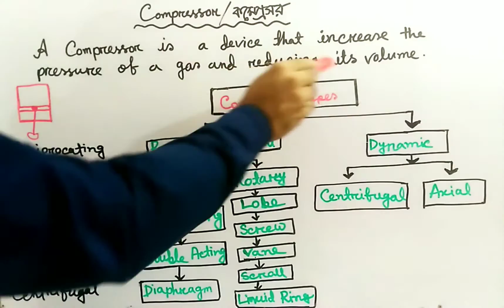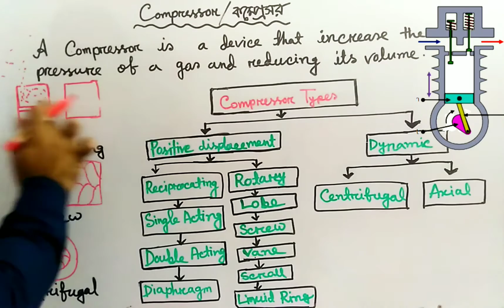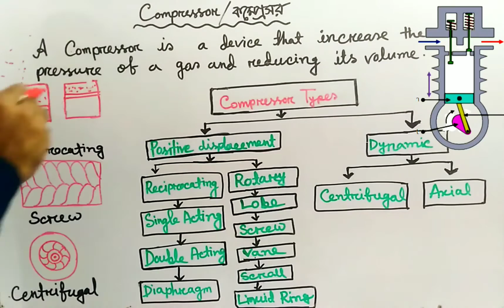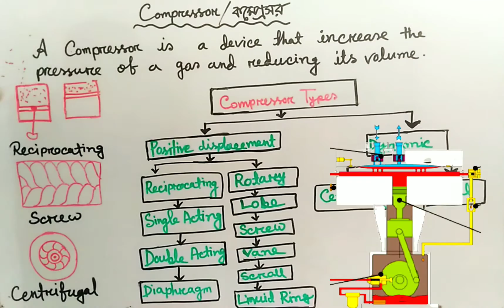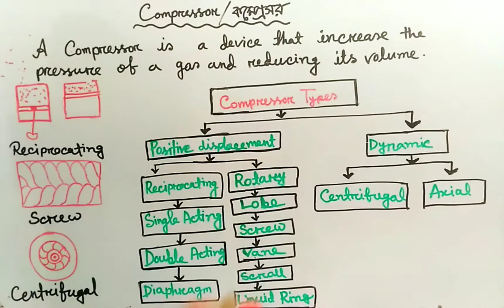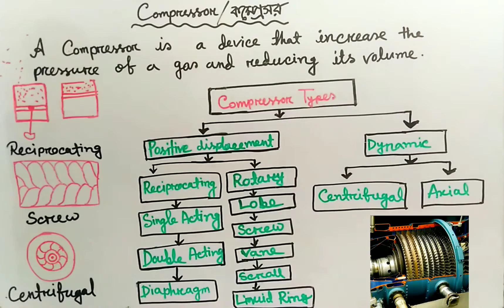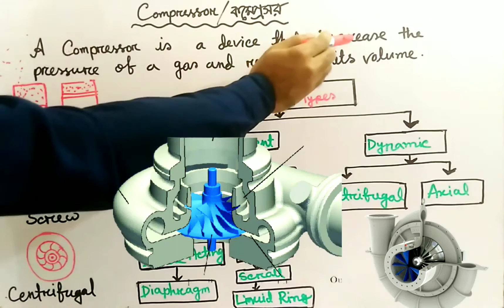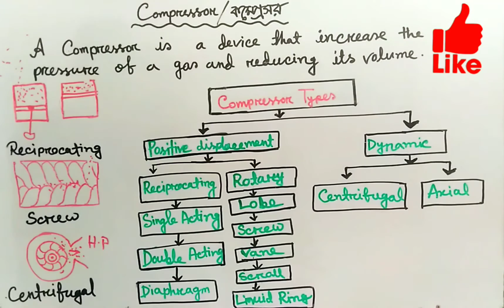কম্প্রেসর কি Air Compressor Types of Compressor Reciprocating Screw Centrifugal Compressor how works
compressor
air compressor
types of compressor
portable air compressor
ac
best air compressor
mechanical
rotary compressor
air conditioners compressor types
compressor types
reciprocating air compressor
reciprocating compressor parts
reciprocating compressor maintenance
types of reciprocating compressor
vane compressor
reciprocating compressor working
reciprocating compressor types
reciprocating compressor
seal system in centrifugal compressor
centrifugal compressor maintenance
centrifugal compressor overhauling
centrifugal compressor operation
working of centrifugal compressor
air compressor
compressor
quiet air compressor
how to
air compressor restoration
silent air compressor
compressors
hvac
troubleshooting
portable car jump starter
choosing an air compressor
best portable air compressor
how to choose an air compressor
off road air compressor
purpose of the compressor
what is a compressor?
difference between air compressor oil vs engine oil
what's the difference between air compressor oil vs engine oil?
air compressor oil or engine oil
air compressor oil
tire inflator air compressor
compressor
hvac
refrigerator compressor
refrigerator
refrigerator compressor not running
refrigerator repair compressor
replace thermostat on refrigerator
compressor not running on refrigerator
air compressor valve
air compressor safety
rotary compressor rotors